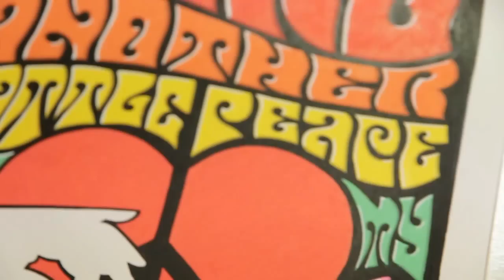Take another little peace of my heart // Typography // speed drawing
A speed drawing of my original artwork coming together. I used POSCA paint markers. The tune is an original comp I made in Garageband!